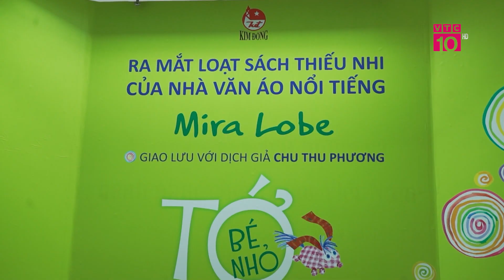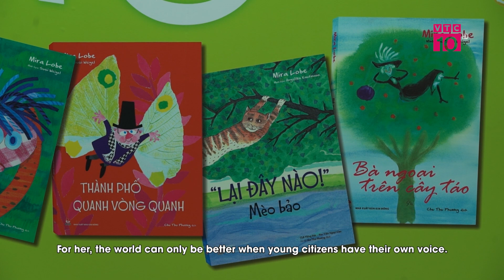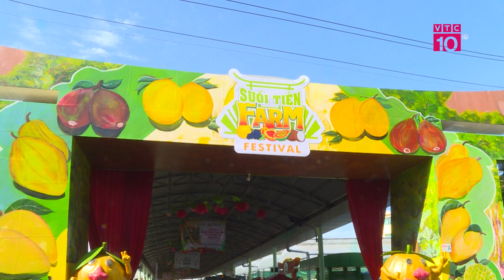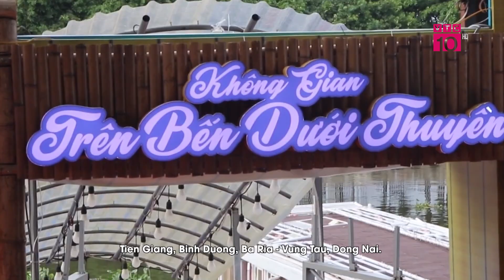Sách của nhà văn Áo đến với độc giả Việt Nam | VHV | VTC10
VTC10 | Nhân Ngày Quốc tế Thiếu nhi 1/6 và Kỉ niệm 67 năm ngày thành lập Nhà xuất bản Kim Đồng (17/6/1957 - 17/6/2024), ngày 1/6, Nhà xuất bản Kim Đồng tổ chức chương trình giới thiệu sách thiếu nhi của nhà văn Áo nổi tiếng Mira Lobe với độc giả Việt Nam. Chương trình mong muốn kết nối giao lưu hai nền văn hóa Áo - Việt, cũng là cơ hội giới thiệu đến độc giả Việt Nam nền văn học thiếu nhi Áo qua các tác phẩm tiêu biểu của nhà văn Mira Lobe.
Tại buổi ra mắt, các bạn nhỏ đã được giao lưu với dịch giả Chu Thu Phương, được xem kịch do Câu lạc bộ tiếng Đức - Học viện Ngoại giao biểu diễn và tham quan triển lãm tranh minh họa các tác phẩm của Mira Lobe của hai họa sĩ Susi Weigel và Angelika Kaufmann.
* Địa chỉ: Tầng 11, Tòa nhà VTC, 23 Lạc Trung, Hai Bà Trưng, Hà Nội